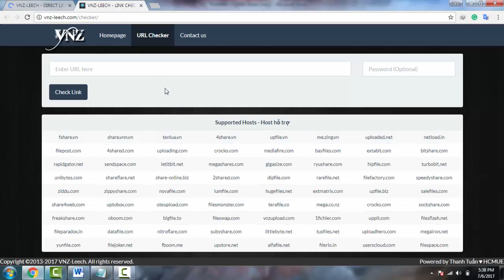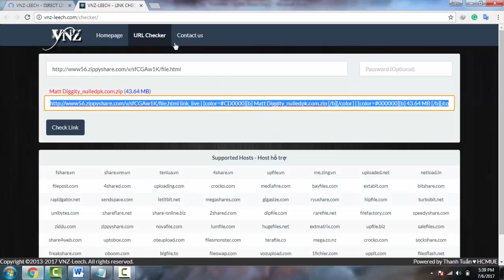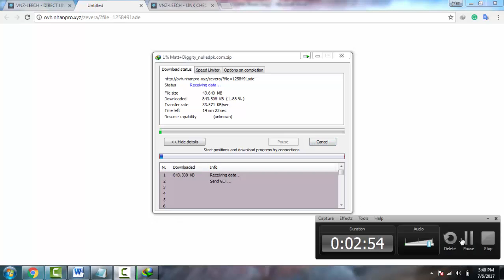cara download di file lewat cbox vnz-leech.com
1.isi name dan password di profile
2.buka tab link checker dan masuka link download anda
3.setelah link checker mengeluarkan kode link yang sudah di generate maka langkah selanjutnya paste kode link download tersebut di kolom message
4.klik go...
5.tungggu sampai link download selesai di generate paling lama 5 menit, jika juga tidak muncul silahkan di refresh dan ulangi langkah 1-4
6.klik link yang sudah di generate dan download file anda

cbox link leech ini merupakan satu cara untuk mendownload file dari host premium seperti rapidgator,nitroflare,megza.nz dan lainya